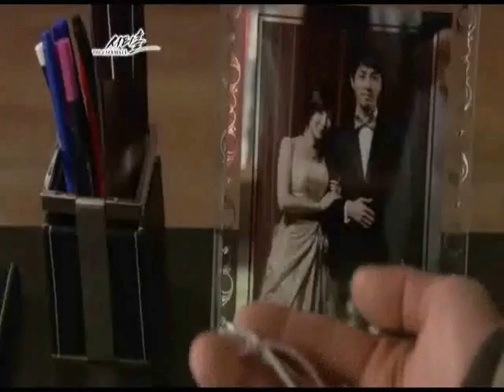City Hall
Thank You So Much for Spend You Time Friends Watching this Video Clip
Gamsahamnida LoVe ur all,  saranghaEyO_o - Just Enjoy